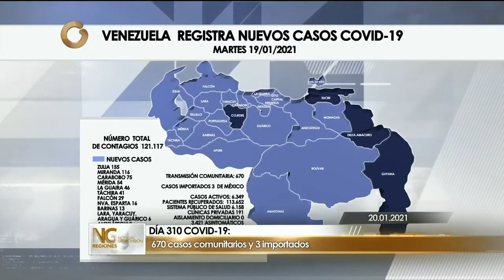GV Regiones | 20 Enero 2020